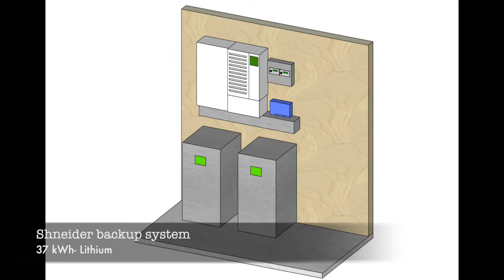From design to reality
Run through of solar projects from the drawing board to the real deal. Everything starts with a good plan!